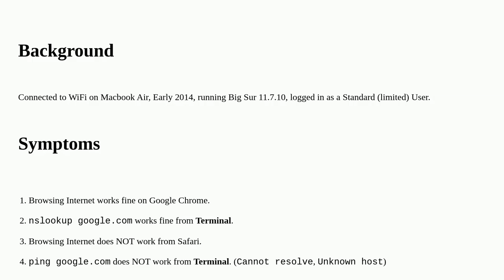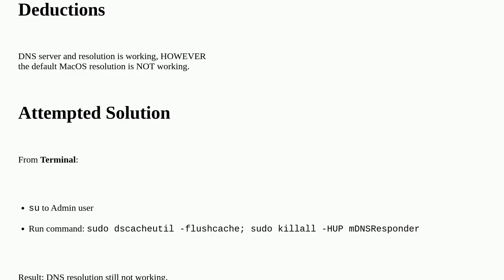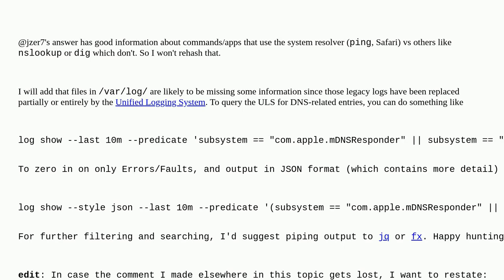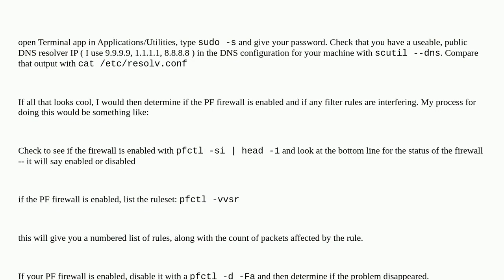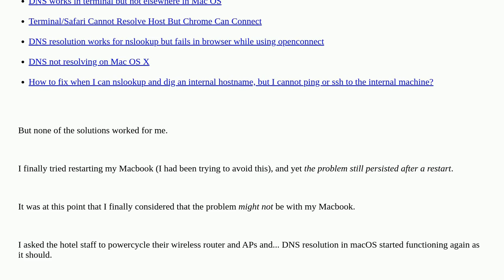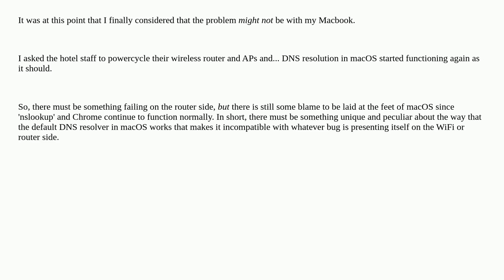Apple: how to check status of DNS resolution service and/or restart in macOS?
how to check status of DNS resolution service and/or restart in macOS?

A special thanks goes out to the community

  macos network big-sur dns